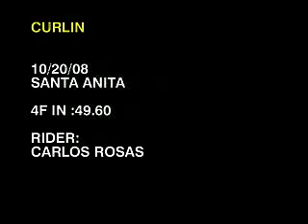2008 Breeders' Cup The Works: Curlin 2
2008 Breeders' Cup The Works: Curlin 2